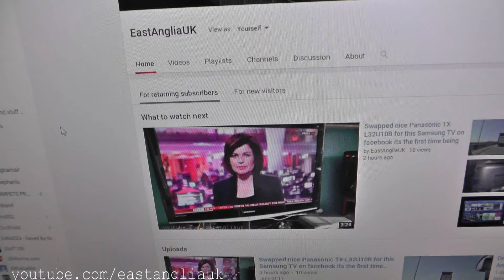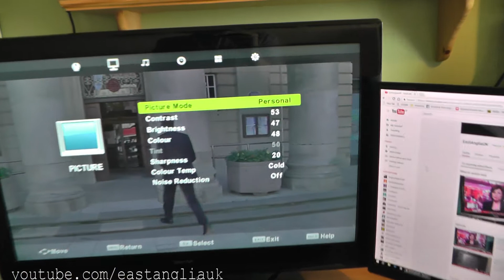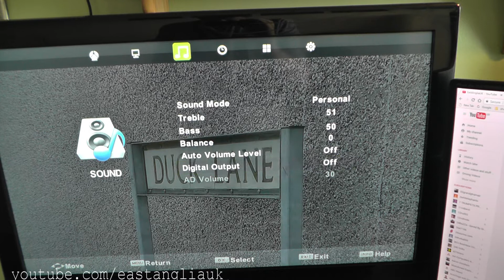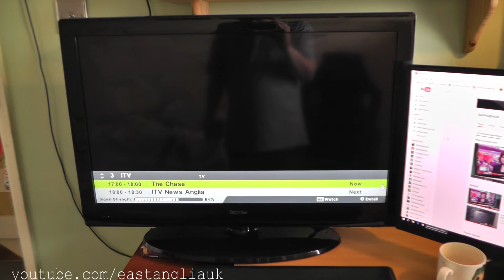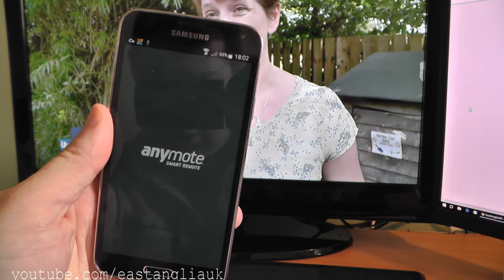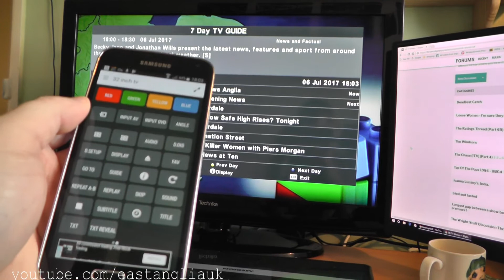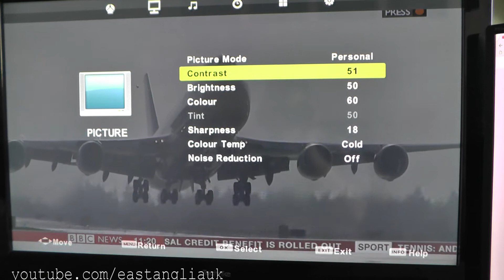Look at my Technika 32-56 32 Inch HD Ready LCD TV With Freeview as resold the Samsung one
July 2017

Look at my latest TV a UMC Technika 32-56 32 Inch HD Ready 720p LCD TV With Freeview as resold the Samsung one.
I have now got the picture settings just right.

This not as good as the Panasonic one I was scammed for but at least its 100% working on the screen.  does have a little scratch on top but its not very noticeable.